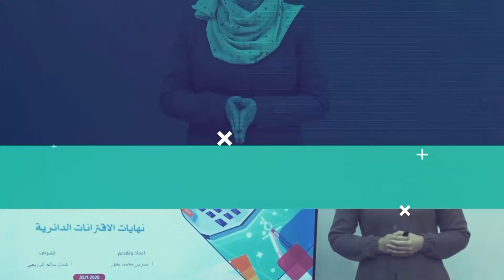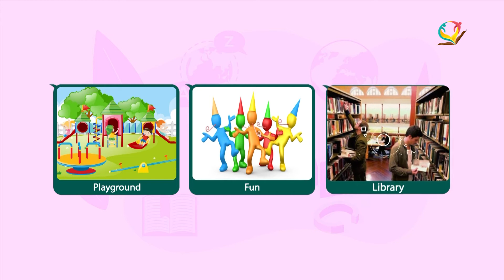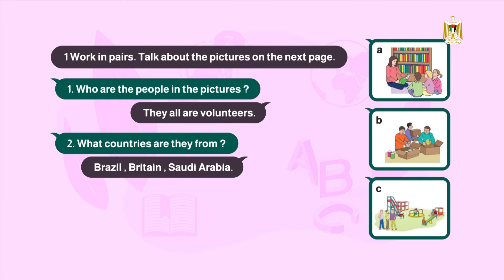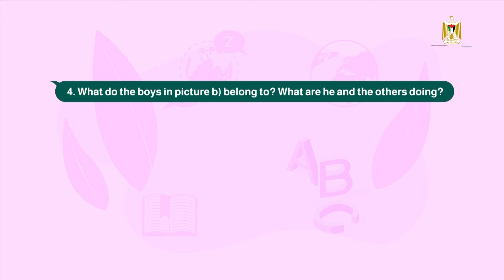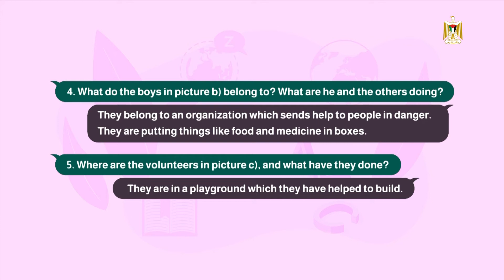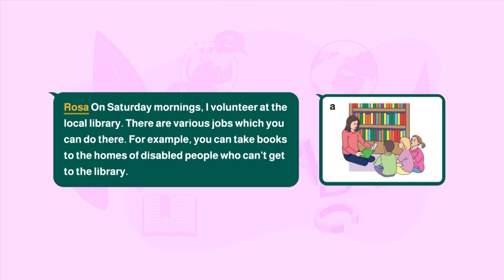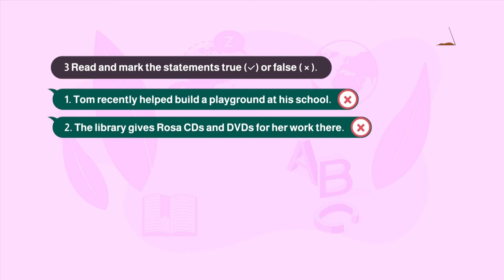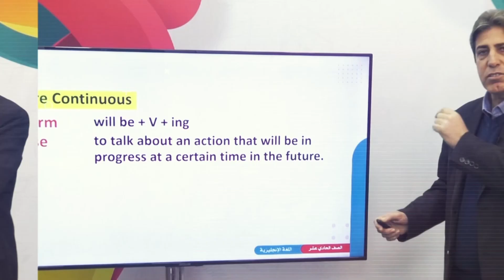الصف التاسع - اللغة الإنجليزية | Reading out to other